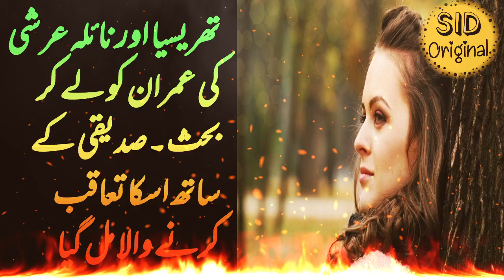Surkh Shoula | EPI 02 | Tharesiya Or Naila Ki Behas